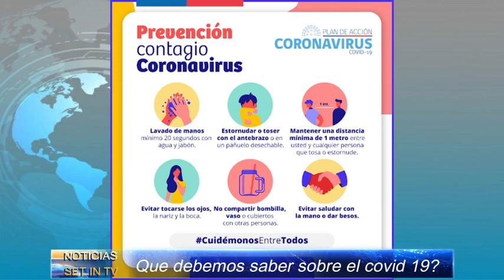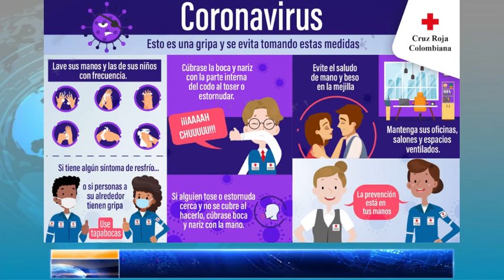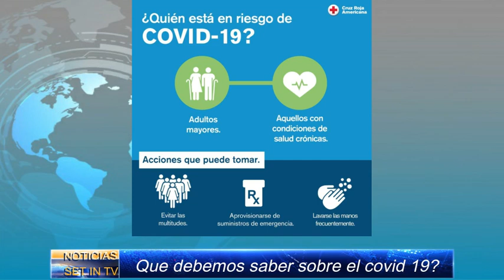Noticias Set in Tv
Bienvenidos a toda la información de Colombia y el mundo.
Todos los días  de los lunes a viernes a las  7:30am
Presentado por: Lauren Prada
Dirección: Jaime Maya
Producción y edición: Jaime Maya
Bienvenidos